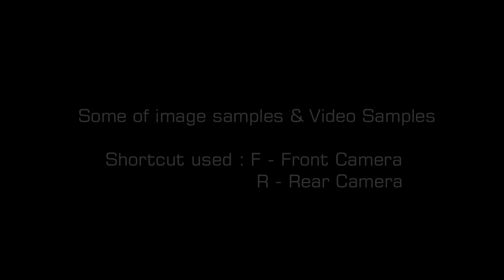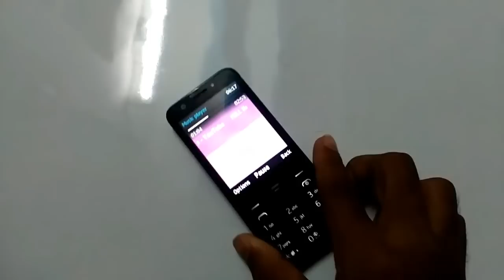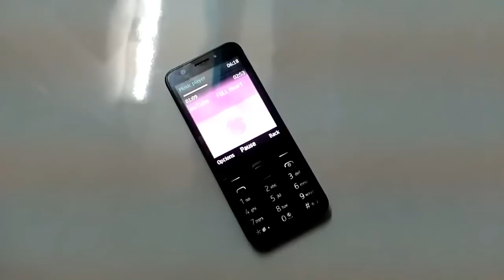Nokia 230 Dual Sim Sound | Image | Video | Audio Quality Test | Part - 2